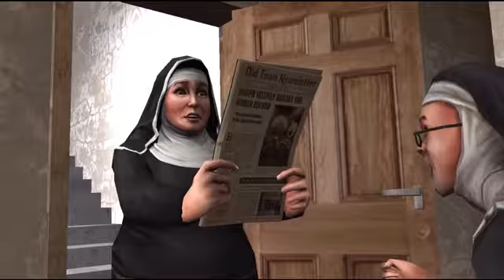Aw Movie: Ice Scream New Ice Scream 6 Cutscene, Update!!!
Rod’s Dad Died!!!